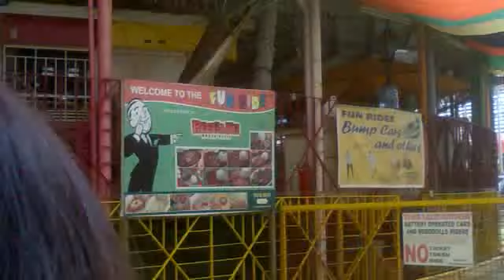Baguio Trip 2011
Baguio City
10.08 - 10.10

Our First Trip outside the Metro!!